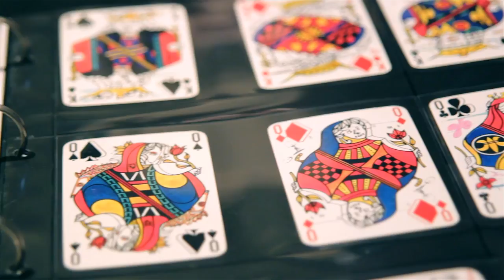13/9 - O Dia do Baralho (Trailer oficial)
Descubra a origem do baralho, veja como esse jogo tão popular exerce grande influência no nosso cotidiano e adote o hábito de comemorar, todo dia 13/9, esse dia tão especial.

Acesse e comemore o Dia do Baralho conosco!